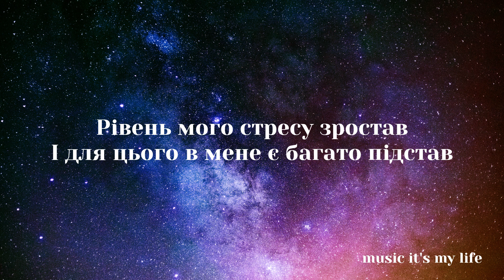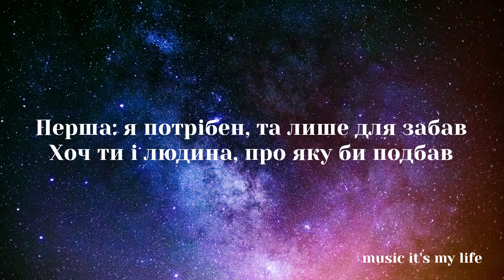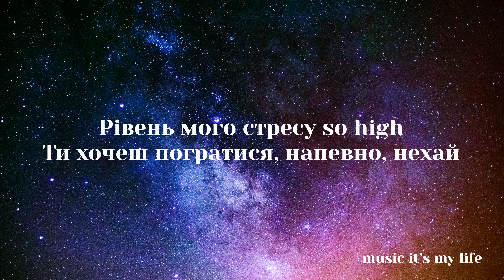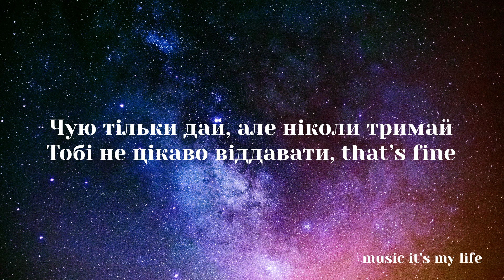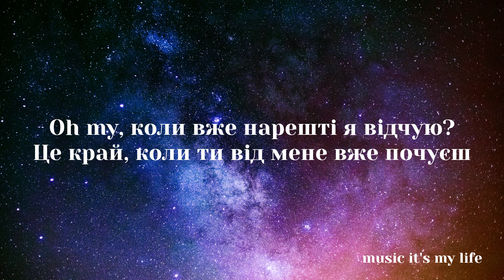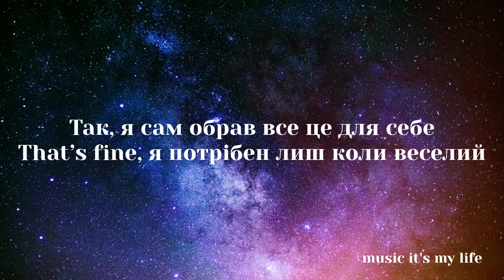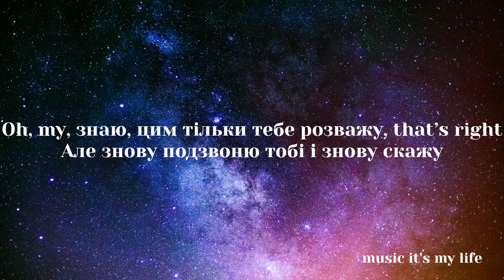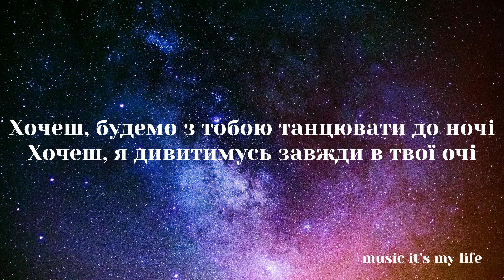Після Дощу - Хочеш (Lyrics)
Дякуємо кожному за те що дивитесь наші відео!🤍
Текст:
Хочеш, будемо з тобою танцювати до ночі
Хочеш, я дивитимусь завжди в твої очі
Будемо сміятися немов хтось лоскоче
Тільки скажи мені, що ти цього хочеш

Хочеш, будемо з тобою просто мовчати
Хочеш, щоби все було немов на початку
Подарую те, що не купити за гроші
Хочеш?

Рівень мого стресу зростав
І для цього в мене є багато підстав
Перша: я потрібен, та лише для забав
Хоч ти і людина, про яку би подбав

Рівень мого стресу so high
Ти хочеш погратися, напевно, нехай
Чую тільки дай, але ніколи тримай
Тобі не цікаво віддавати, that’s fine

That’s fine, бо я сам обрав все це для себе
That’s right, я потрібен лиш коли веселий
Oh my, коли вже нарешті я відчую?
Це край, коли ти від мене вже почуєш
Stop time

Так, я сам обрав все це для себе
That’s fine, я потрібен лиш коли веселий
Oh, my, знаю, цим тільки тебе розважу
That’s right, але знову подзвоню тобі і знову скажу